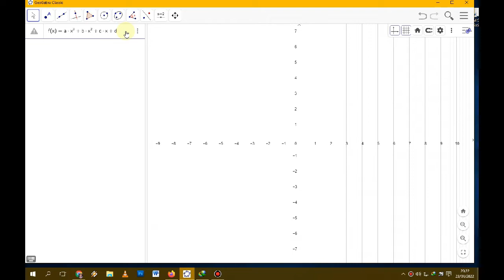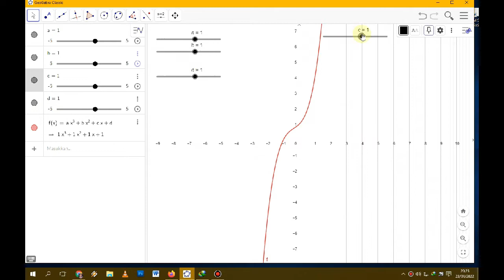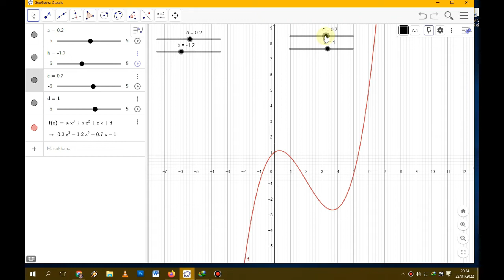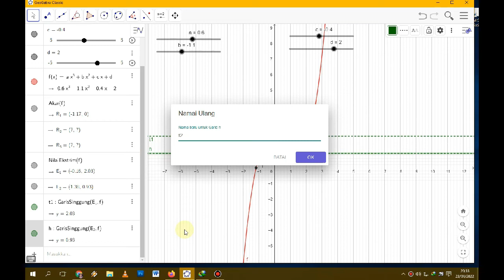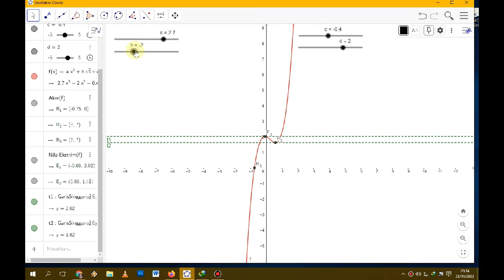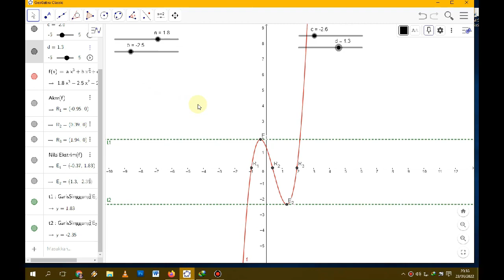Belajar Geogebra __Konstruksi Parameter pada Polinom (suku banyak)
Di video ke 3 belajar geogebra ini kamu akan membuat konstruksi pada graphing perspektif pada polinom (suku banyak) simak video nya sampai selesai ya..terimakasih telah menyaksikan!!!